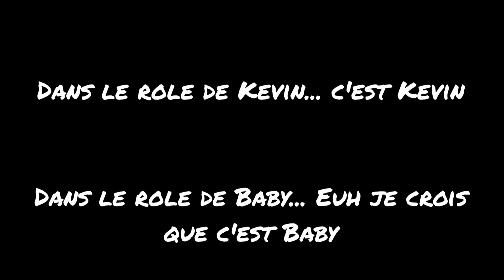FTX Crawler (Crawl ' Cool épisode 1)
Crawl ' Cool épisode 1
Test du FTX Crawler Kanyon Mountain Rescue